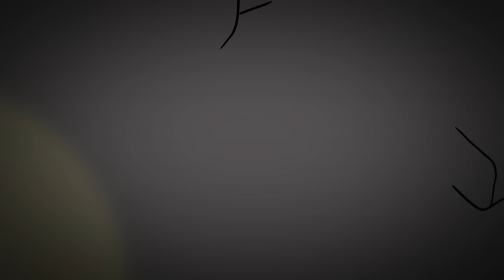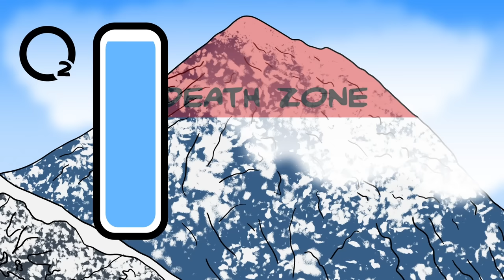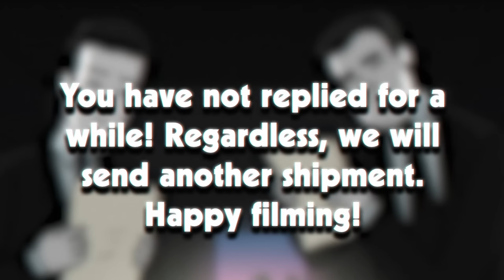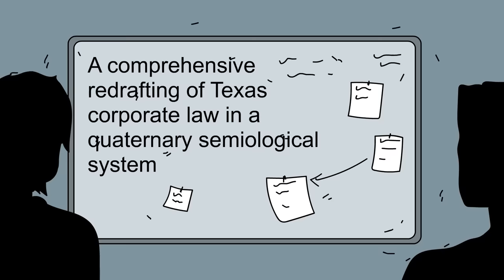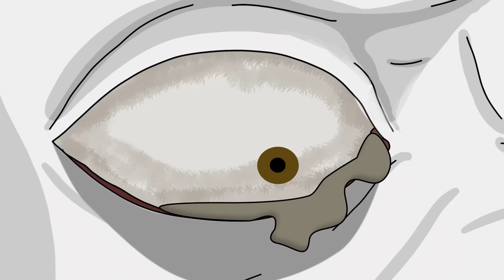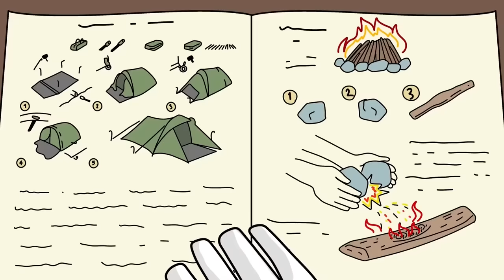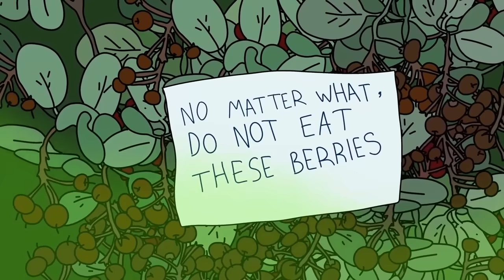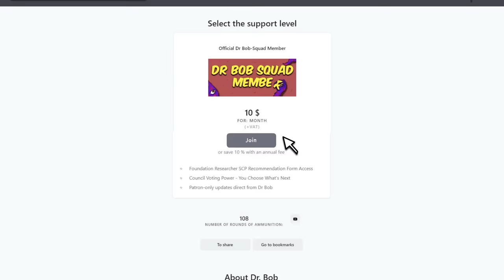House of Human Puppets SCP-1098-RU - Top 14 Most Evil SCP (Compilation)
00:00 House of Human Puppets SCP-1098-RU
16:07 Man Eating Building SCP-1051 Nevadan Extraterrestrial
30:57 SCP-2764 The Eldritch Antarctic
39:50 SCP-1529 King of the Mountain
50:46 SCP-987 Mirrors of Death - Gruesome Gallery
01:01:13 Godzilla SCP? SCP-2954 Looping Kaiju Killing
01:11:23 SCP-3583 Hell Bus
01:28:05 SCP-4703 The Anomalous Superstore - Perfectly Legal
01:45:53 SCP-3060 Sleep Paralysis
02:06:02 SCP-723 Aging Staircase
02:23:36 SCP-173 SAD ORIGIN STORY…
02:38:28 SCP-2740 It Wasn't There
02:56:51 SCP-4032 - Fart Berries
03:17:38 SCP-6096 - Blanket Ghost

This video is released under Creative Commons Sharealike 3.0. and being derived from the following SCP articles and Authors

written by a now deleted account and translated by LowCostD